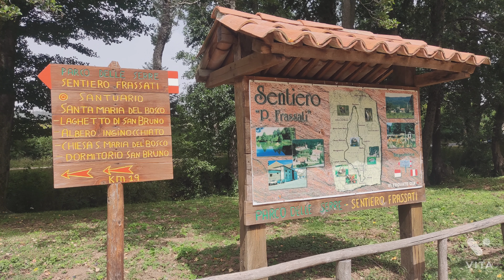A Visit to San Bruno, Edited by Fr.Joseph Vital Prasath, avemaria sanbruno/